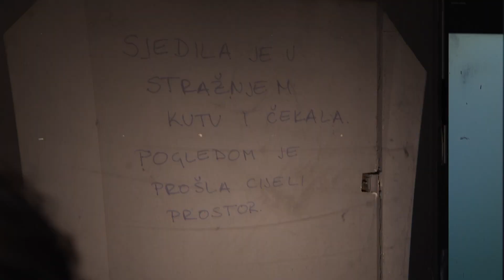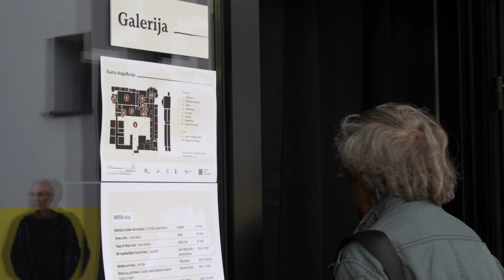Crta za beskraj- 2024.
08. i 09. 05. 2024. / Centar Knap

Treću godinu zaredom s ponosom predstavljamo festival “Crta za beskraj – večeri izvedbenih i vizualnih događanja”, koji će se održati 08. i 09. svibnja 2024 u Centru Knap, Ivanićgradska 41a.

Ovogodišnja edicija donosi nam poznata imena kao što su Lala Raščić, Žak Valenta, Jelena Remetin, Tin Dožić, Davor Mezak, Zarkoff, Le Chocholat Noir, Katarina Nera Biondić, Ivan Helbić, Božidar Vlašić, Vigo Kovačević, Josip  Biščanin i studenti glume Akademije za umjetnost i kuturu Osijek.

Crta za beskraj predstavlja jedinstvenu platformu koja okuplja raznolikost umjetničkih izraza te pruža prostor za susrete umjetnika, istraživanje novih  medija i izvedbenih prostora, te je kao takva jedinstvena platforma za  promociju performativnih izvedbenih praksi  iz cijele Hrvatske. Nadahnuta vizijom prerano preminulog multimedijskog umjetnika, producenta i performera Marijana Crtalića – Crte, ovogodišnja edicija nastavlja se na njegovu ideju stvaranja prostora koji okuplja umjetnike različitih generacija, istražuje nove kreativne potencijale te pruža podršku za razvoj i promociju mladih umjetnika.